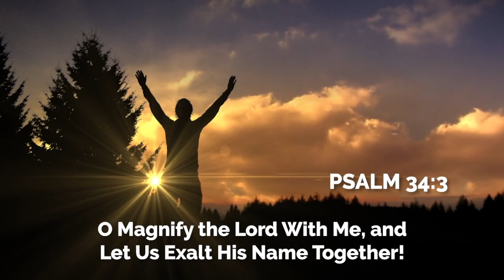Weekly Announcements 8-6-23